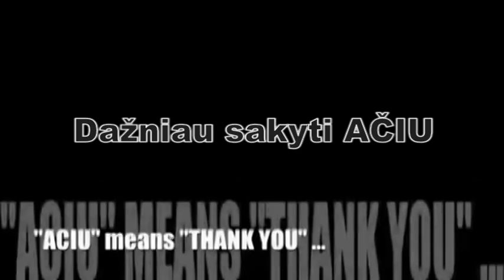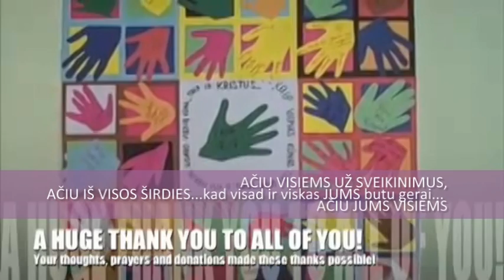AČIŪ VISIEMS UŽ SVEIKINIMUS, AČIŪ IŠ VISOS ŠIRDIES.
AČIŪ VISIEMS UŽ SVEIKINIMUS,
AČIŪ IŠ VISOS ŠIRDIES...
noriu atsidėkodamas JUMS palinkėti,
''kad svarbūs sumanymai būtų sėkmingi...
kad visad pavyktų pradėti darbai...
kad brangūs Jums žmonės būtų laimingi...
jėgų, kad nestiktų, širdies, kad neslėgtų,
kad visad ir viskas JUMS būtų gerai...